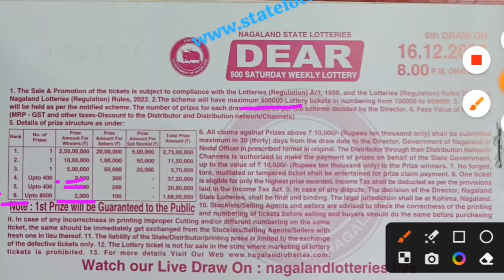Nagaland State Dear 500 Saturday Weekly Lottery Result 16.12.2023 Today Live | New Lottery Ticket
Nagaland State Dear 500 Saturday Weekly Lottery Result 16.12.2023 Live | Dear 500 lottery result

nagaland state dear 500 saturday weekly lottery
dear 500 saturday weekly lottery
dear 500 saturday weekly lottery result
nagaland state dear 500 saturday weekly lottery result
nagaland lottery result
dear 500 monthly lottery result today
nagaland state lottery result
dear 500 monthly lottery result
nagaland state lottery live
dear 500 monthly lottery
nagaland state lottery result today 8pm
nagaland state dear 500 monthly lottery

dear 500 monthly lottery result 2023
Dear Puja Bumper 2023 Lottery Result
lottery result
nagaland state lottery
lottery sambad
lottery live
 sambad today
dear lottery
nagaland lottery 6 pm result
dear lottery live
dear 6 pm lottery result
500 monthly lottery result
nagaland rakhi bumper 2023

lottery ticket purchase
nagaland state lottery
pooja bumper 2023
new bumper lottery
diwali bumper lottery
nagaland state new bumper bumper lottery
punjab state bumper 2023
this month bumper lottery
how to purchase lottery
indian lottery system
new lottery nagaland state dishehara lottery
lottery and dasara
punjab state lottery bumper
5 crore bumper lottery
guranteed lotteryNagaland State Dear 500 Saturday Weekly Lottery Result 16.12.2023 Live | Dear 500 lottery result

lottery result
nagaland state lottery
lottery sambad
lottery live

lottery ticket purchase
nagaland state lottery
pooja bumper 2023
new bumper lottery
diwali bumper lottery
indian lottery system
lottery and dasara
5 crore bumper lottery
guranteed lottery